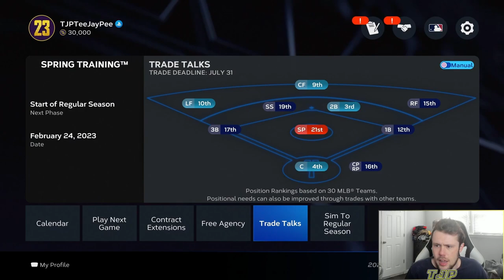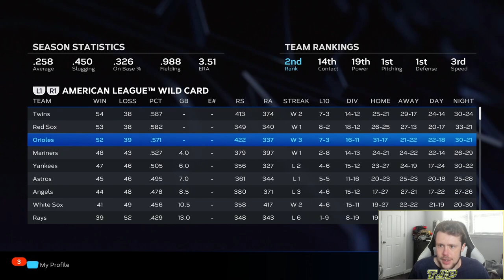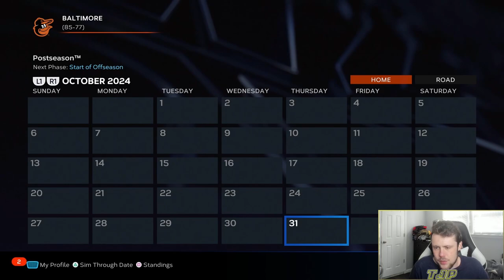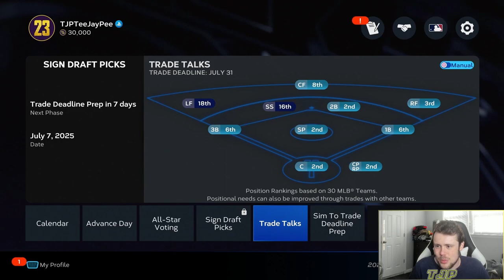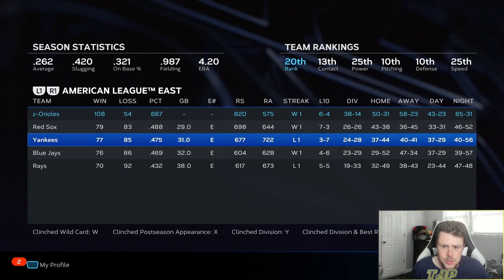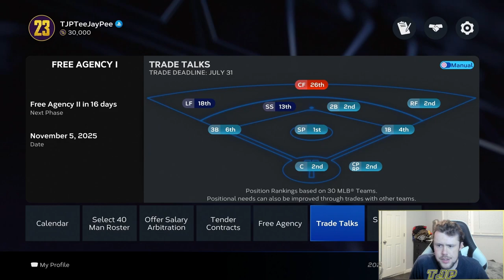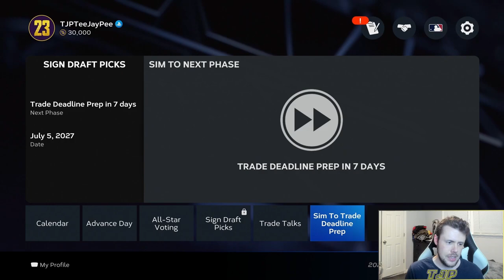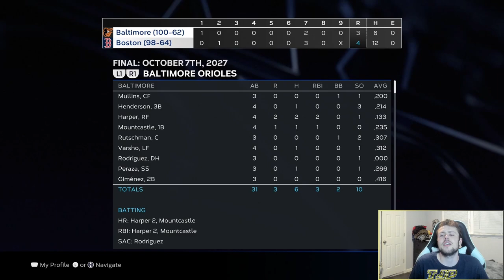REBUILDING THE BALTIMORE ORIOLES! (MLB The Show 23 Franchise)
Please read description:

Rules:
1. For normal team rebuilds, I will be giving myself 5 seasons.
2. Injuries will be left on and I will be using official roster from San Diego Studios.
3. These are NOT meant to be realistic in any capacity! At the end of the day, it is just a video game.
4. I plan on doing all 30 teams based on record and then postseason performance (i.e. worst to first).